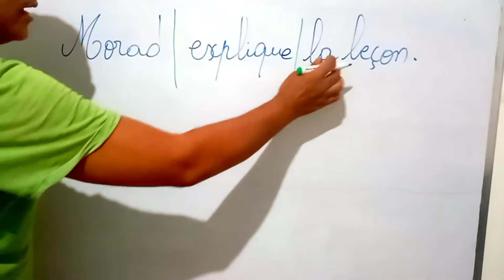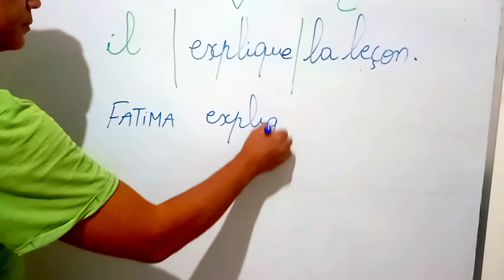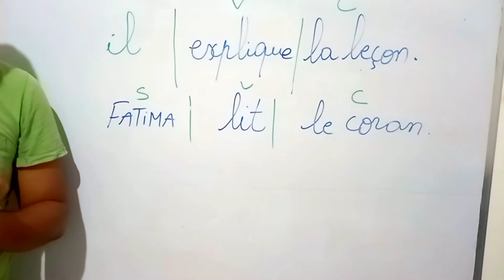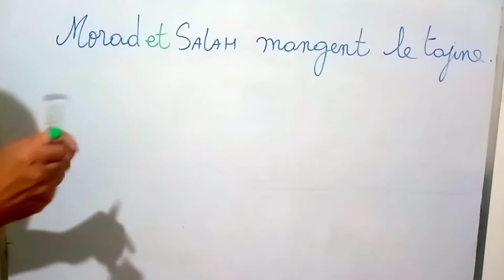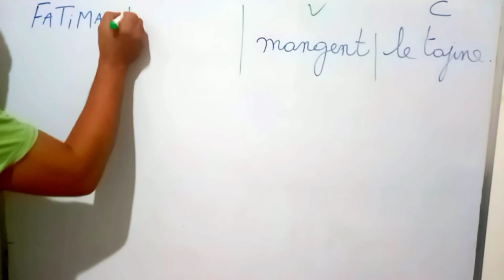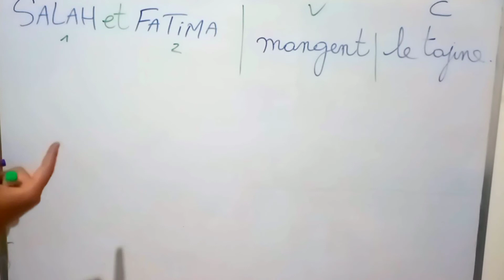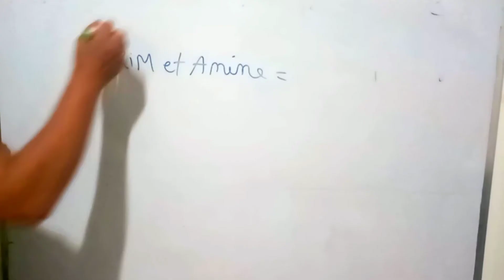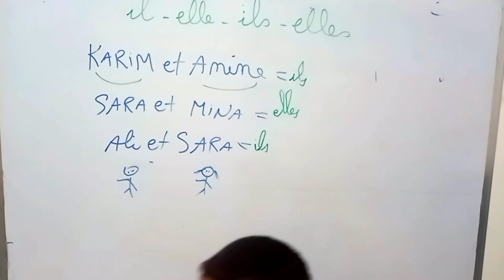عناصر الجملة و بماذا يمكن تعويض الفاعل...les éléments d'une phrase.....